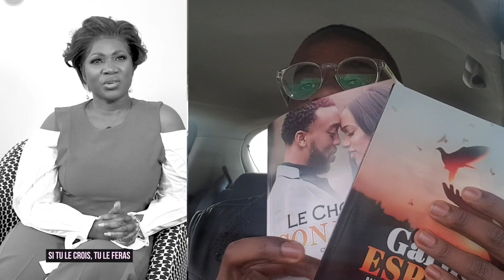Comment reconquérir son Conjoint